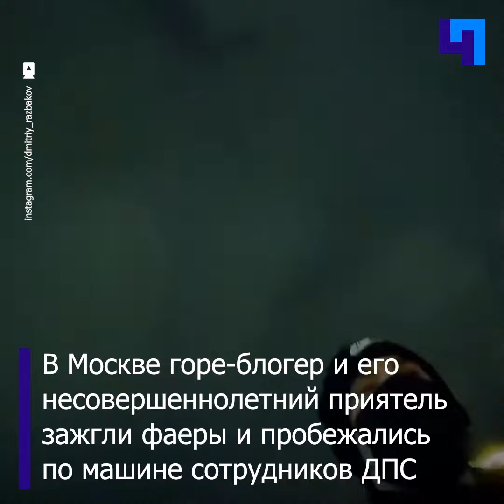В Москве блогер пробежался с фаером по патрульному автомобилю. Уже извиняется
Юношу быстро нашли. Тверской суд столицы признал блогера виновным в мелком хулиганстве.